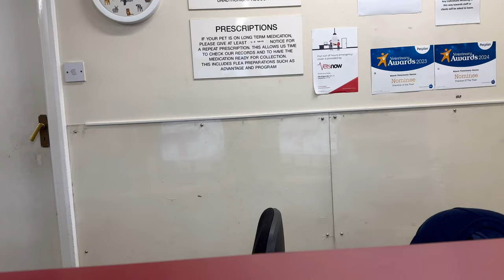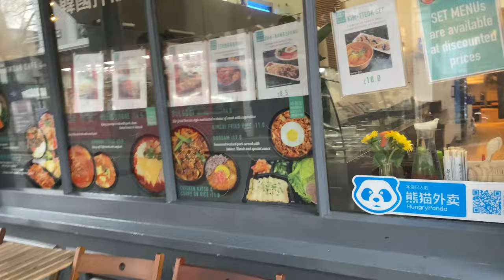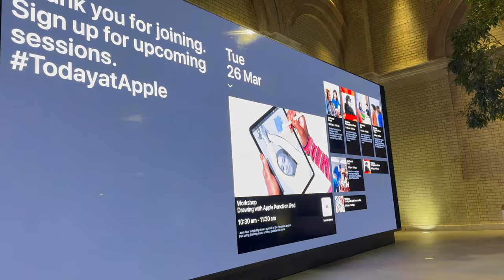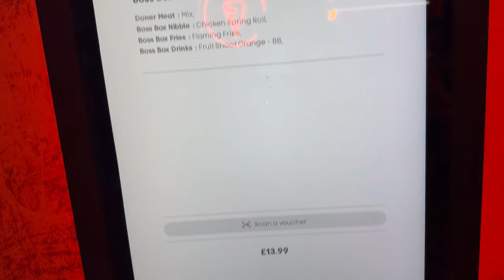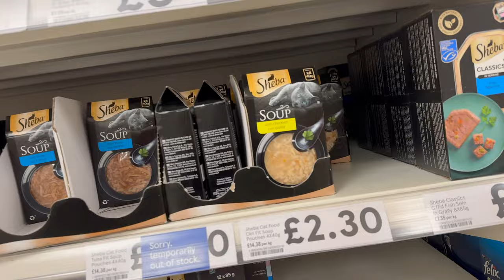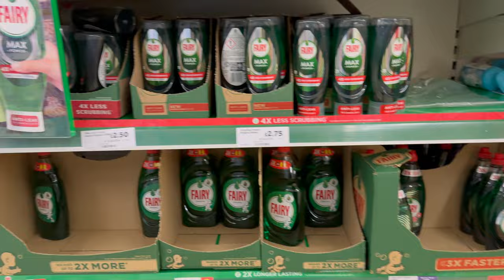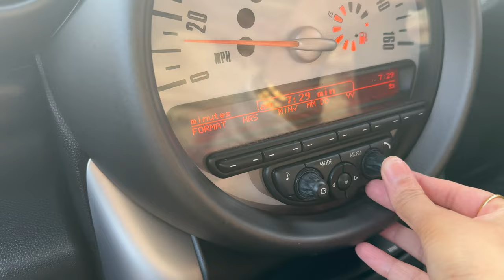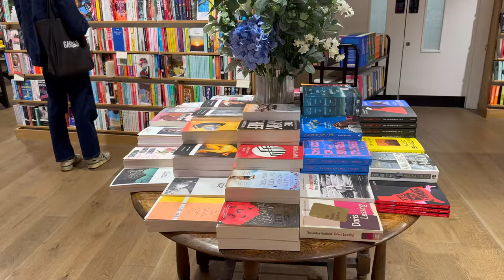Spending My Entire First Paycheque at the Apple Store & Making Pho for Iftar | Ramadan Vlog 2024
I went into an apple store in london and bought the new iphone 15 pro max! Come shopping with me to buy gadgets and we also made iftar for my family which is a Vietnamese chicken noodle soup!

Products I use:
Foundation in shade ‘Stromboli’
Hair oil